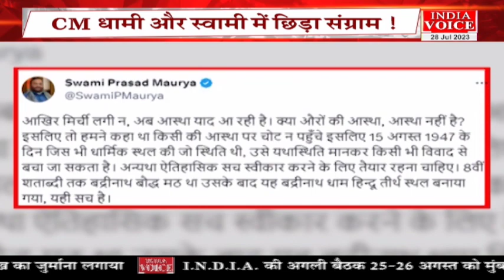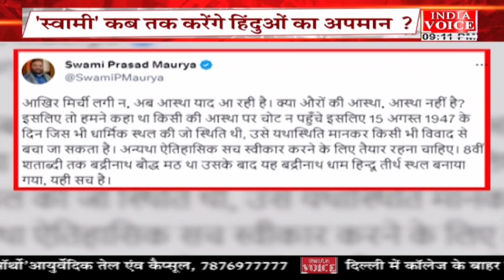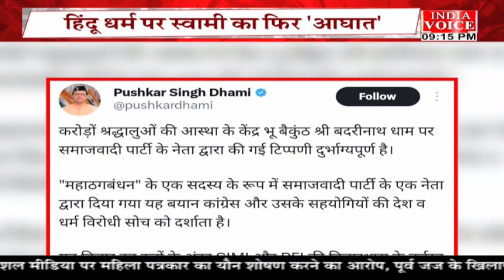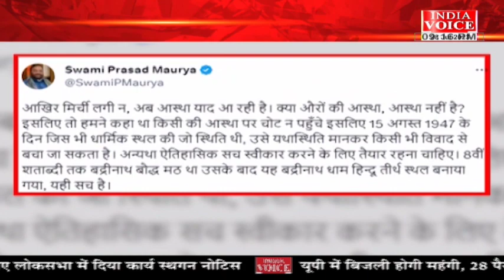दिन भर की तमाम अहम खबरों से अपडेट रहने के लिए देखिए खबर दिनभर IndiaVoice पर SuneelChauhan के साथ।